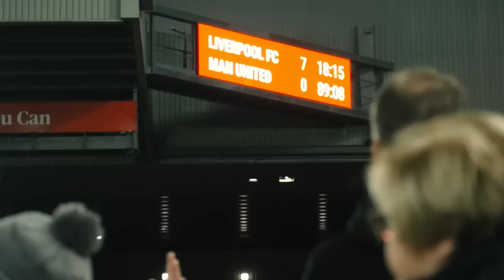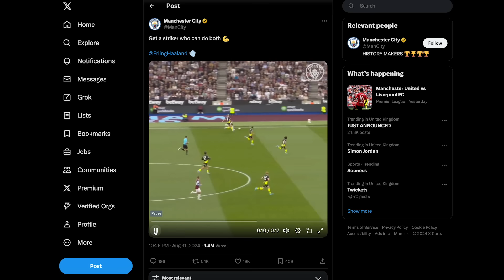I was SO WRONG About Erling Haaland!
Erling Haaland scored a hat trick against West Ham for Man City as they beat them 4-1 in the Premier League. Haaland is incredible, and already has 7 goals in the EPL in 3 games...I was so wrong about Erling Haaland.